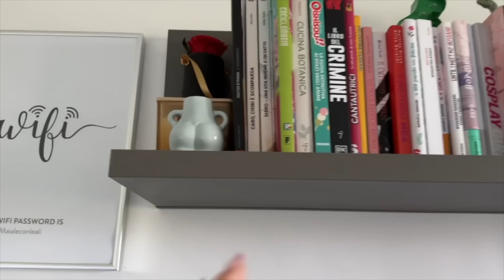mi sono presa una pausa 😔 DECLUTTERING SCARPE & VESTITI vlog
H O L I !  ✨ 🌙 ✨

il profilo Vinted di mia sorella lo trovate con il nome @michelaf13v (deve ancora caricare le cose nuove perché gliele ho appena date ma se la seguite su Vinted almeno siete sicuri di non perderle quando vanno online)

Love u,
Debora

Dove comprare i miei The Jolly Kit?